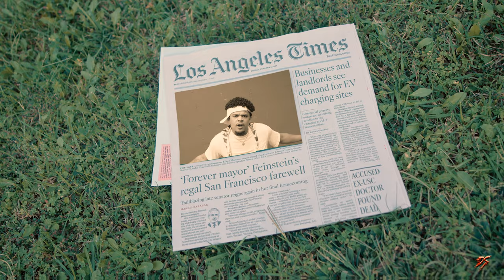Scuba - "Scuba Flow" (Official Video) | Dir.